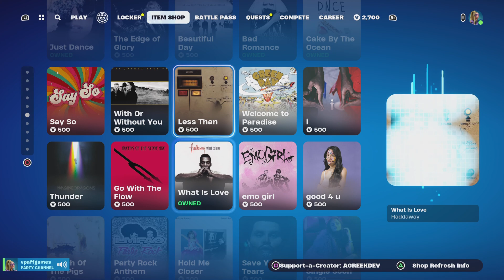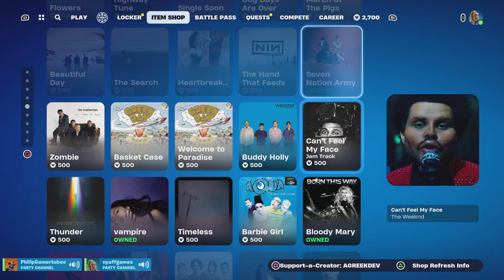Fortnite Item Shop 25/02/2024 Greek Commentary (#754)